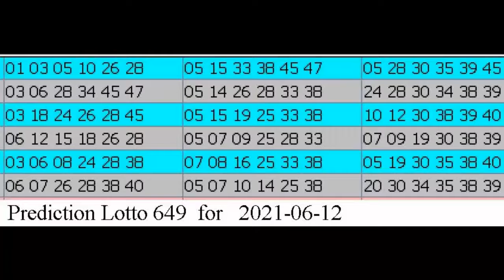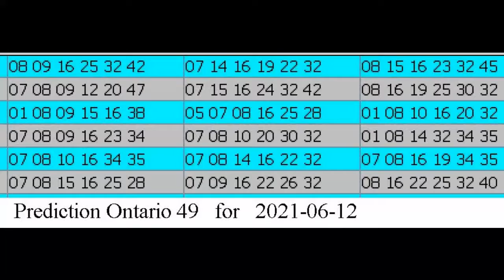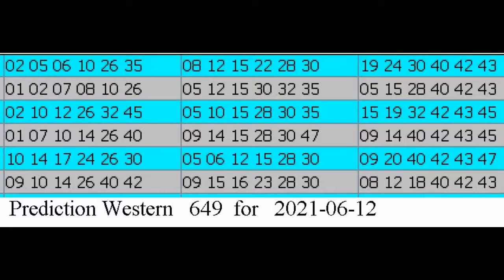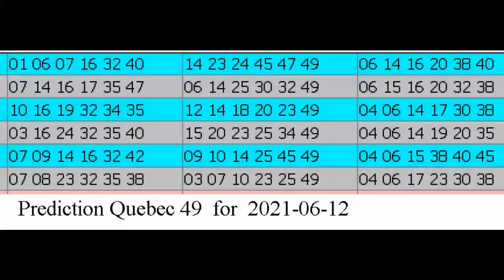Winning Prediction Lotto 6.49 for 2021-06-12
Hello , Bonjour,